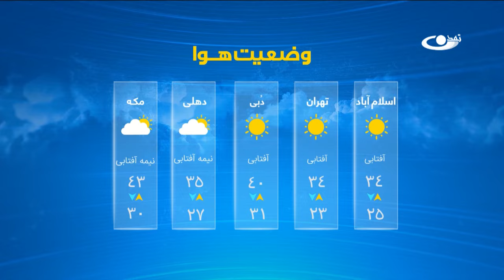Tamadon TV – 8pm News – 31 August 2024 | تلویزیون تمدن- خبر ساعت 8 شب – 10 سنبله 1403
تاکید سازمان ملل متحد بر ادامه تعامل با حکومت افغانستان
مرکز رسانه‌های حکومت – تشریح برنامه‌های یکساله اداره ملی امتحانات
چهارمین روز عملیات رژیم اسرائیل علیه غیرنظامیان فلسطینی در کرانه باختری
بامیان - بازدید 150 هزار گردشگر از ساحات تاریخی و تفرحی طی پنج ماه گذشته
سفر سرپرست وزارت امور سرحدات، اقوام و قبایل به ولایت غور
غزنی -  آغاز کار دو پروژه انکشافی با هزینه شخصی در ولسوالی قره‌باغ
تلاش اوکراین برای لغو محدودیت استفاده از تسلیحات دوربرد غرب علیه روسیه